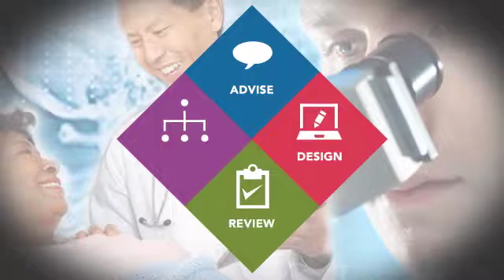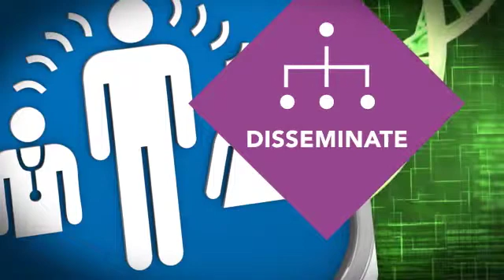Research Advocacy 101: Roles of Research Advocates at NCI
Research advocates are involved in research at NCI in four main ways: advise, design, review, or disseminate. This video describes how advocates advance research at NCI. Advocates can participate in advisory boards or panels, help develop new or enhance existing programs, evaluate and review research proposals, and communicate research findings to nonscientific audiences.
To learn how to get involved with research advocacy at NCI,